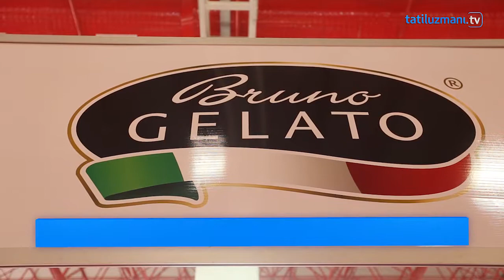Kutrettin Can - Bruno Gelato | Anfaş Food Product & Hotel Equipment 2019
Antalya Fuarcılık İşletme ve Yatırım AŞ. (ANFAŞ) tarafından organize edilen, turizm ve gıda sektörünün Türkiye’deki en büyük buluşma noktası olan 30. Uluslararası Konaklama ve Ağırlama Ekipmanları İhtisas Fuarı (30. Hotel Equipment) ile 26. Uluslararası Gıda ve İçecek İhtisas Fuarı (26. FoodProduct) Expo Center’de açıldı. Sayın Kutrettin Can ile yaptığımız röportajı buradan izleyebilirsiniz.